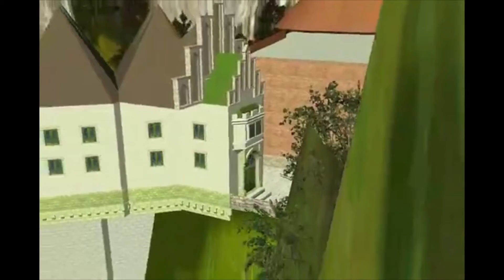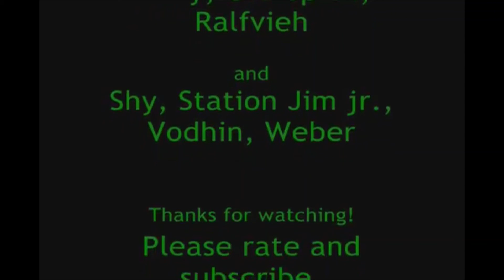Rivendell (RCT3)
Rivendell is B-Rad's rendition of the Elvin village by the same name made popular in the Lord of the Rings series. This tour is of the village itself without highlights from the rides in the theme park, Rivendell. Designed and built by B-Rad in RCT3 Platinum. CS by: BOS, Delhelold, Matt, Moby, Old-Spice, Ralfvieh, Shy, Station Jim jr., Vodhin, and Weber. Rivendell Park is available for download at rctgo.com in the downloads section!

This was originally uploaded November 20, 2014.